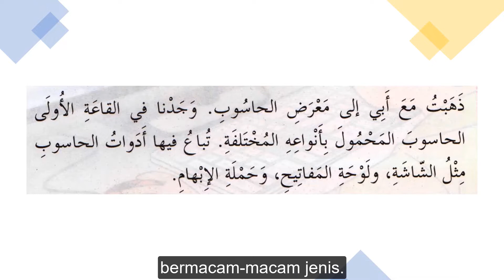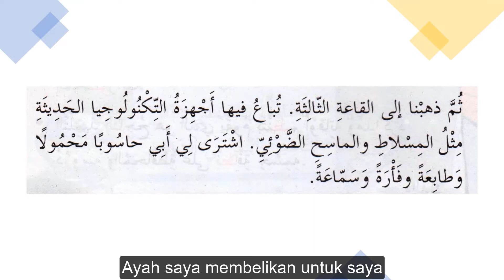BAHASA ARAB TAHUN 6 | فوَائدُ التكنولوجيا الحَدِيثَة / Faedah Teknologi Moden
Bahasa Arab KSSR Tahun 6. Tajuk berkaitan faedah teknologi moden. Ada kemahiran membaca. Terdapat juga mengulangkaji perkataan yang berkaitan di dalam tajuk ini. Semoga bermanfaat.

0:19 Kemahiran Membaca
1:20 Komputer
1:25 Komputer Riba
1:30 Skrin
1:35 Papan Kekunci
1:39 Pemacu Pena
1:46 Telefon Bimbit
1:51 Projektor
1:56 Alat Pengimbas
2:01 Pencetak
2:08 Tetikus
2:12 Pembesar Suara